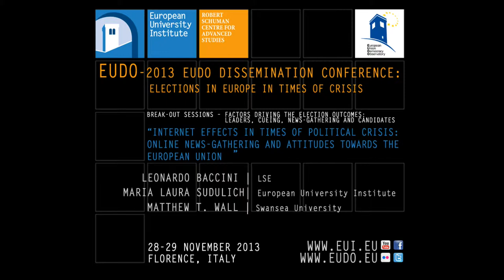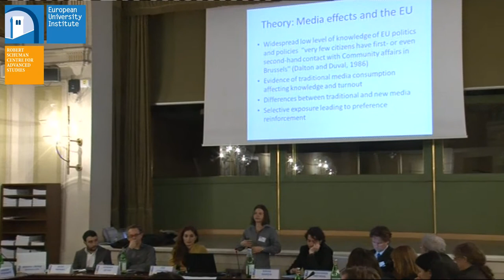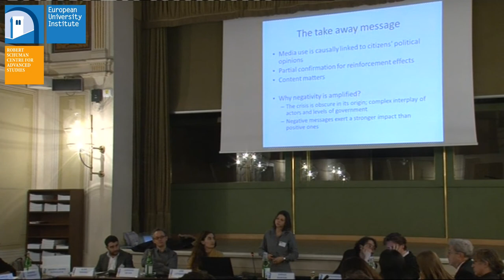Maria Laura Sudulich | EUI, Internet Effects in Times of Political Crisis: (...)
Internet Effects in Times of Political Crisis: Online News-gathering and Attitudes
Towards the European Union
Leonardo Baccini | LSE
Maria Laura Sudulich | EUI
Matthew T. Wall | Swansea University